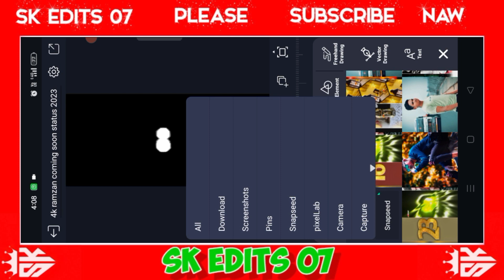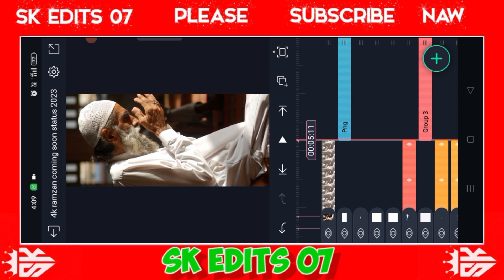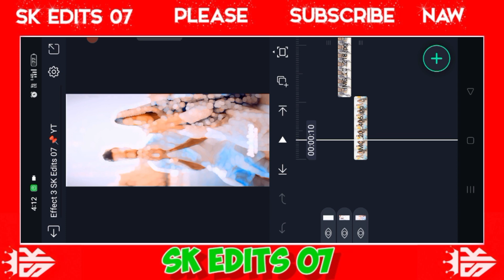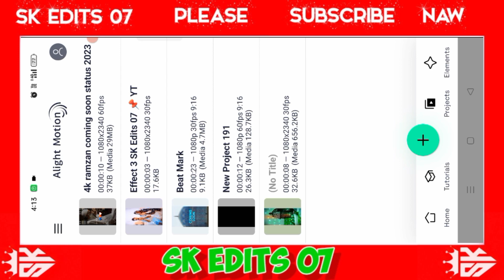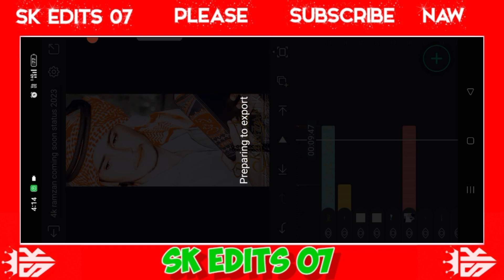रामजान कमिन सुन Alight motion video editing Ramzan coming soon status alight motion video editing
रामजान कमिन सुन Alight motion video editing Ramzan coming soon status alight motion video editing SK Edits 07 📌 YT

      ✌︎𝐀𝐒𝐒𝐀𝐋𝐀𝐌 𝐎 𝐀𝐋𝐋𝐀𝐈𝐊𝐔𝐌 𝐆𝐔𝐘𝐒 ✌︎

🔰 ( All material )*( Music ) ( Font ) All Link Hamare Teligram Me Milega link ( click now )👇

• how to make status video in Alight motion
• trending lyrical video editing alight motion
• trending video editing effects
• alight motion new editing
• trending bgm video editing